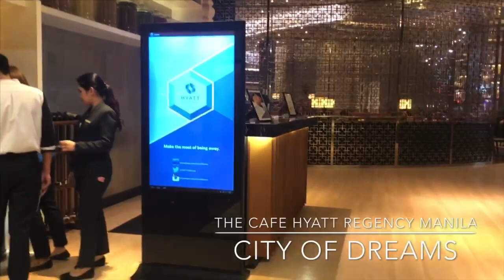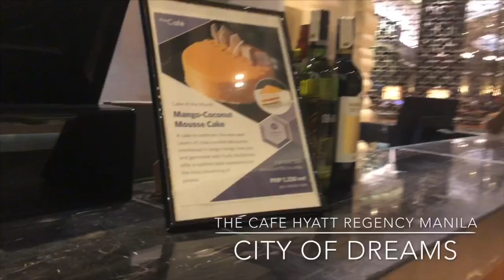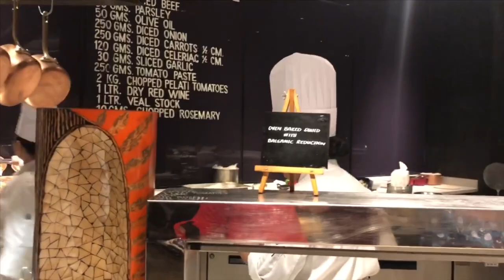HYATT CAFE BUFFET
Kisses 💋 MAU